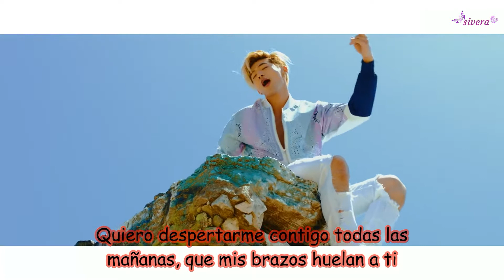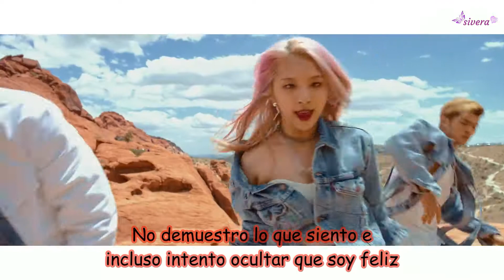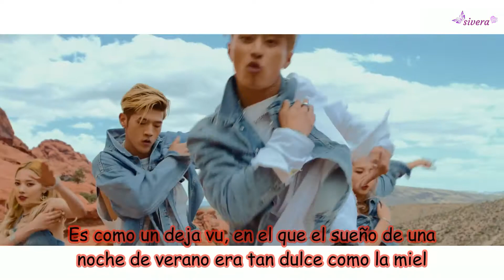KARD - HOLA HOLA (SUB ESPAÑOL)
Cuarto track de su primer mini álbum con el mismo nombre